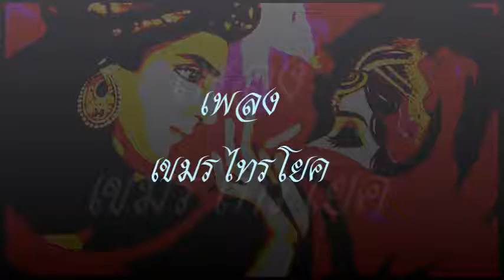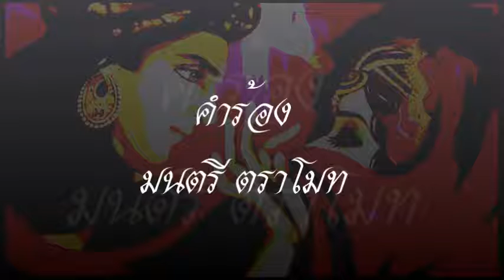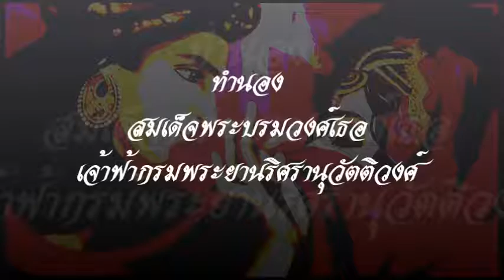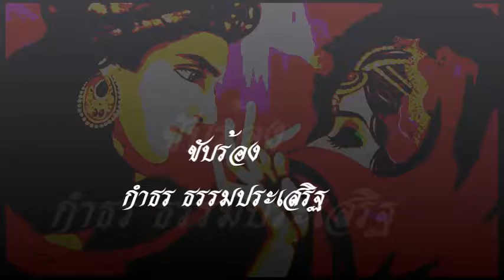เขมรไทรโยค มัทนะพาธา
เพลง เขมรไทรโยค
คำร้อง มนตรี ตราโมท
ทำนอง สมเด็จพระบรมวงศ์เธอ เจ้าฟ้ากรมพระยานริศรานุวัตติวงศ์

(มัทนา)
อนาจจิตพิษรักนี้หนักยิ่ง
เดิมเป็นสิ่งที่ข้าเคยคิดเย้ยหยัน
อกเอย ข้ามิได้เคยเป็น
มาถึงดัวสิต้องทนบ่นรำพัน
ถึงชายอันอุดมศักดิ์ลักษณ์วิไล
ยามประสบเนตร เหมือนเดชพิษไข้
สุดกระสันตันใจ หทัยจอดรักสลักชีพรอน
เพียงใจจะขาด ขาดลงรอนรอน

อายก็หนักรักก็ใหญ่จะใคร่ทูล
นเรศูรย์ให้ประทับยับยั้งก่อน
อกเอ๋ย ข้าจะทำไฉนดี
ข้าจงรักภักดีแด่ภูธร
ขออย่าด่วนเสด็จจรเลยราชา

(ชัยเสน)
ข้านี้เต็มใจ อยู่ใกล้กานดา
ชมโฉมมัทนา พออารมณ์รื่นชุ่มชื่นฤทัย
อยู่ฟังสุรศัพท์ เพราะจับดวงใจ